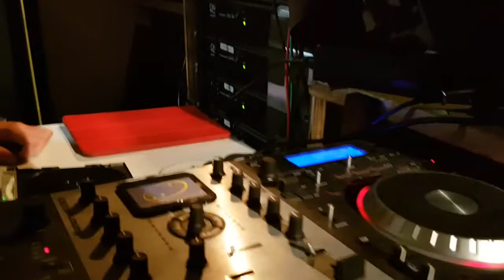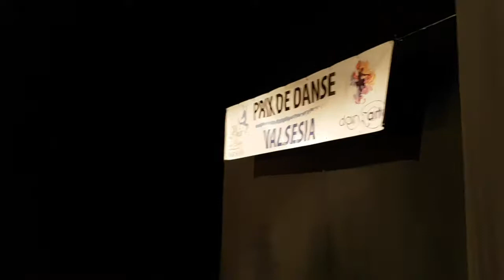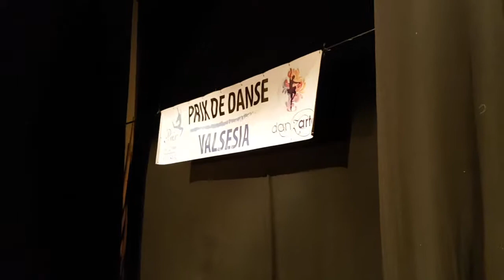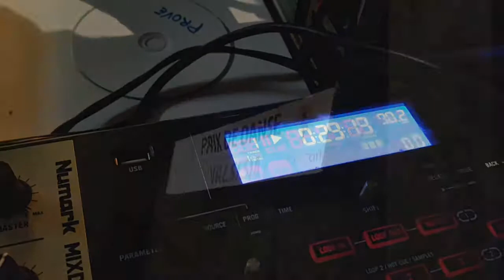un pò di dietro le quinte del Prix de Danse Valsesia 2017